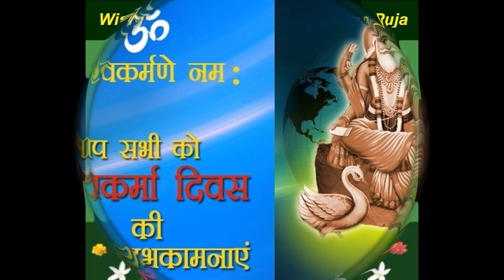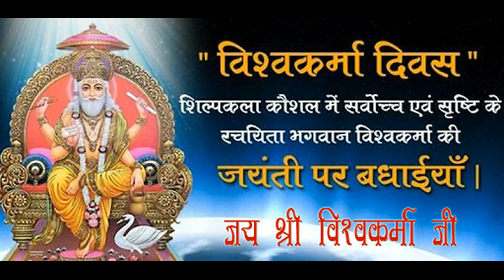Vishwakarma Puja Wishes In Bengali,English,Hindi#Vishwakarma Puja Greetings,Pictures,Status 2019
vishwakarmapuja#vishwakarmawhatsappstatus#vishwakarmapuja2019#bishwakarmapujawishes#vishwakarmapujabengaluwishes#vishwakarmapujaenglishwishes#vishwakarmapujahindiwishes#bestvishwakarmapujawhatsappstatus#vishwakarmapujasongstatus#indianfestival#indianpujafestival#vishwakarmapujapictures#vishwakarmapujabestquoates#jaibabavishwakarmaki#vishwakarmapujabestwishes#2019vishwakarmapujawhatsapptrendingstatus#bishwakarmapujaaartivideo#vishwakarmapujasong#happyvishwakarmapuja#vishwakarmapujawarmwishes#vishwakarmapujaassamesestatus#jaibishwakarmababaki#statusclubnew#whatsappstatusvideovishwakarma#vishwakarmapuja17thseptember2019#vishwakarmapujacelebrationindia#vishwakarmapujacelebrationkolkata#vishwakarmapujacelebrationassam#vishwakarmapujacelebrationindia#warmwishesvishwakarmapuja vishwakarmapujaspecialtrendingwhatsappstatus/video/wishes/quoates